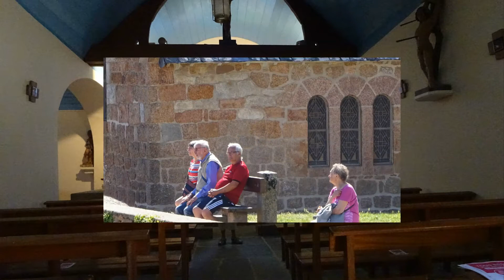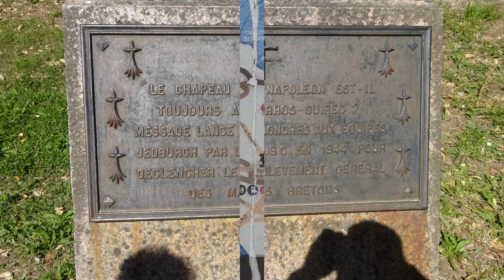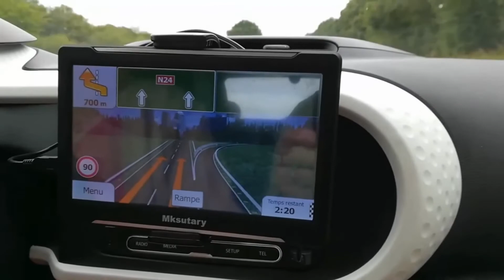NOS VACANCES EN BRETAGNE EN 2020